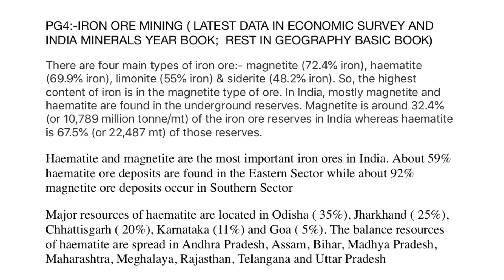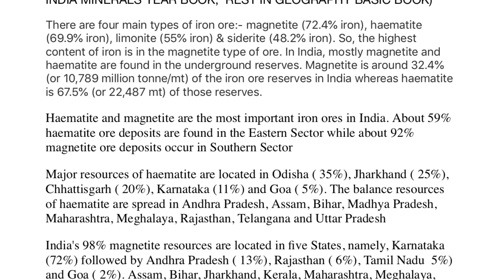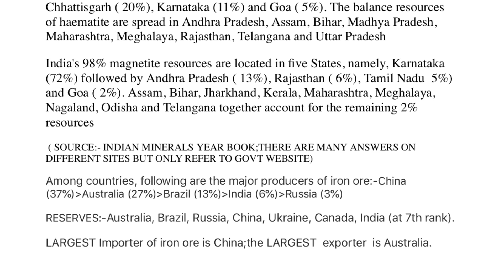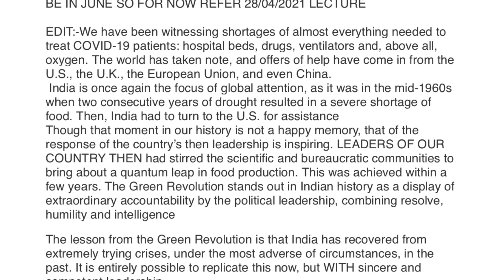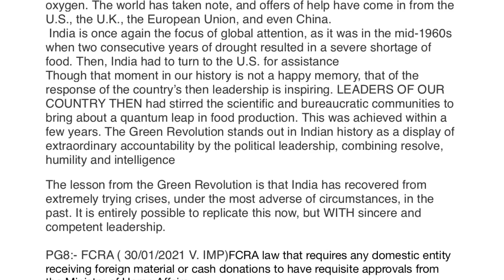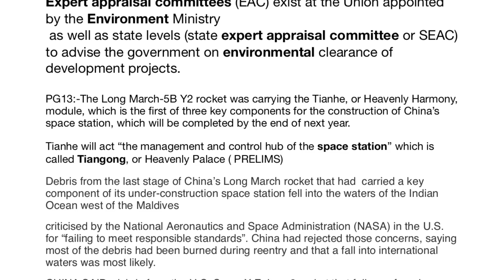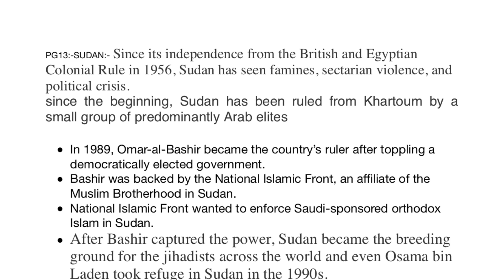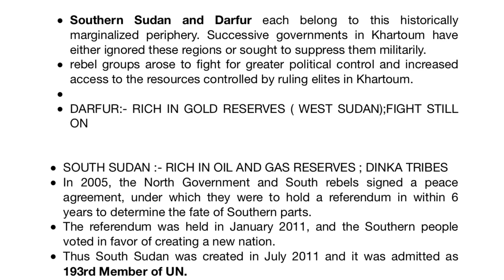The Hindu Analysis 10Th May For Upsc;Think Different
iron ore reserves in india in detail
world iron ore production and reserves
supreme court task force
trips waiver
medical shortage in india comparison now with grain shortage in 1960's
fcra
galathea bay
leather back turtle
north andaman
great nicobar
eco sensitive zones
environment appraisal committee
tianhe
tiangong
Long March-5B Y2 rocket
iss
sudan;south sudan;darfur conflict